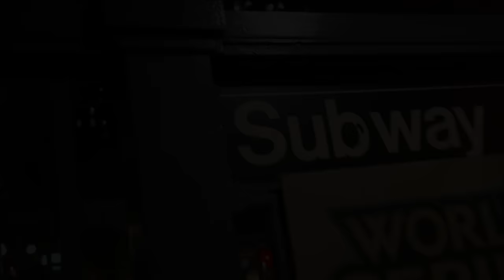Jay Z & Alicia Keys "Empire State Of Mind" 10-29-2009 World Series Game 2 HD 720P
"Empire State of Mind" live performance by Jay-Z and Alicia Keys in Yankee Stadium before Game 2 of the 2009 World Series.